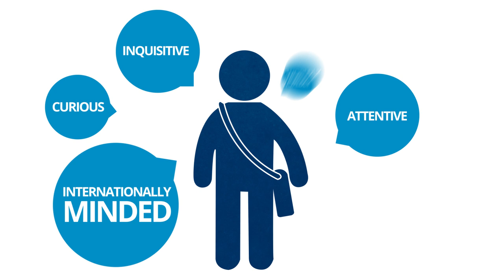Global Law - Tilburg University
Why study Global Law? This video will take you through all the ins and outs of Global Law, so that you can determine whether it is the right choice for you.
Global Law is a unique bachelor’s program where you learn about the big legal systems in the world. You will go beyond the legal systems of a single country or international law: you will learn to understand how legal systems are similar and different across the globe.